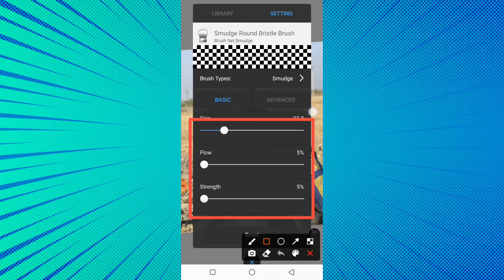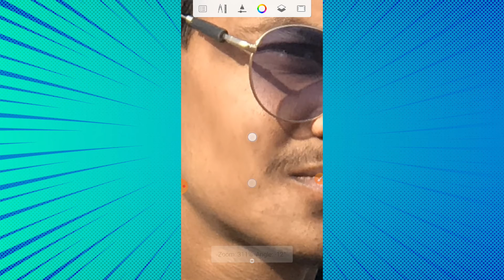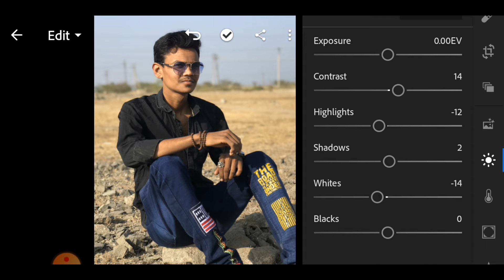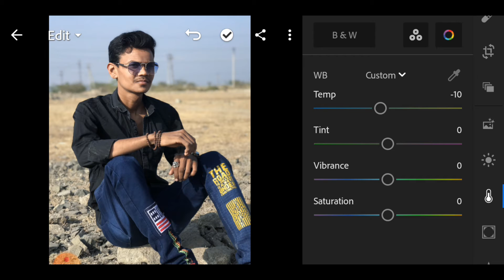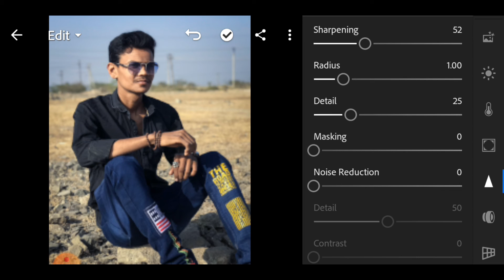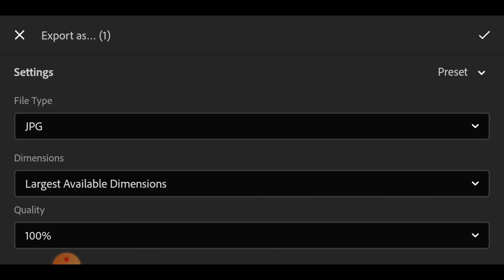lightroom complete retouching tutorial || autodesk sketchbook || kishan editz